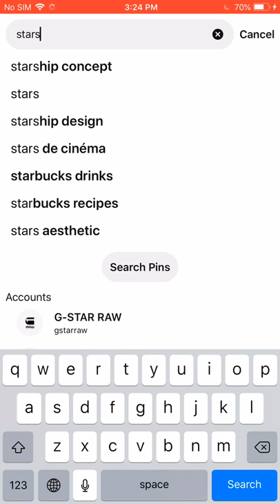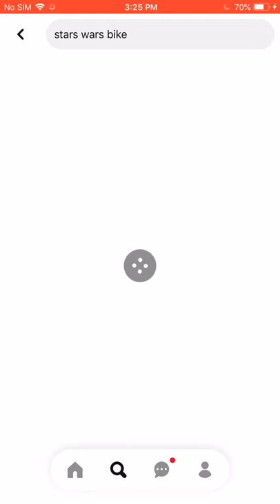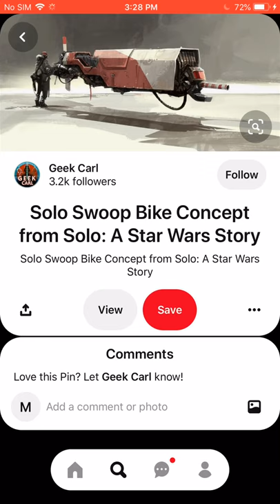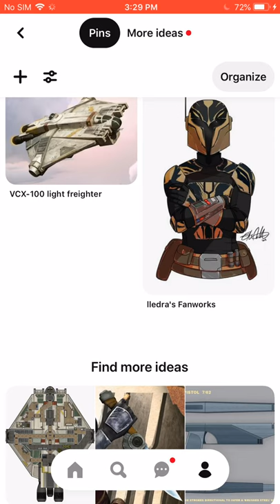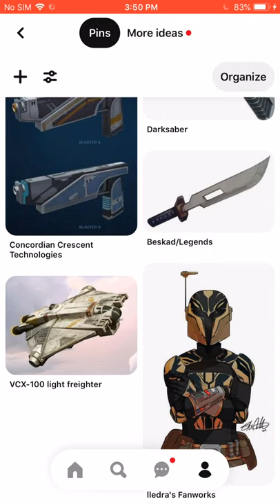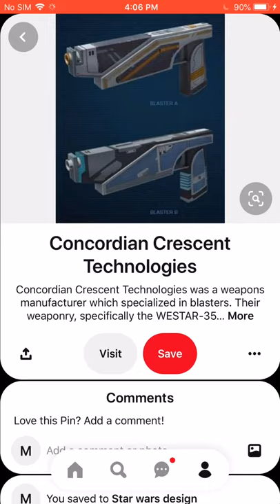What if femdeku was a mandolin and in the rwby world